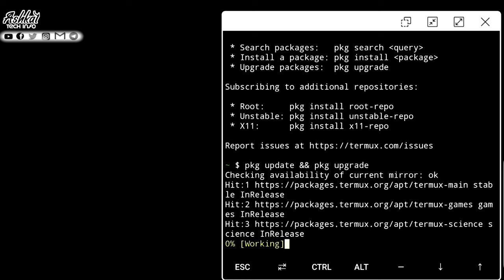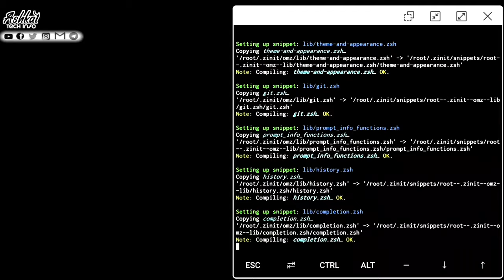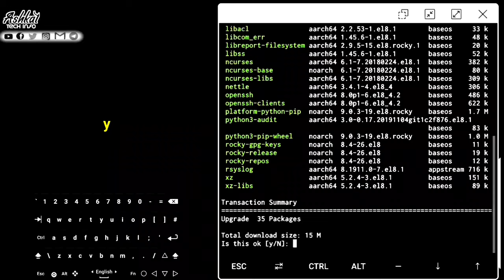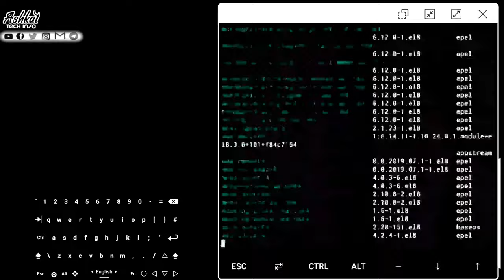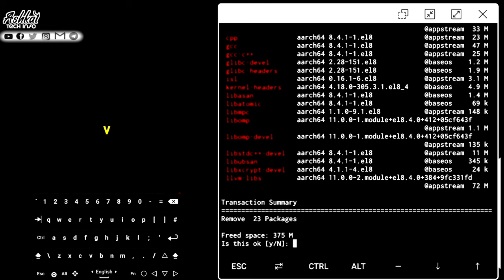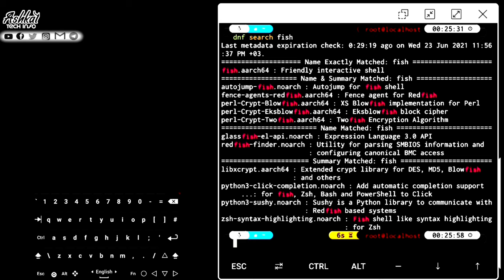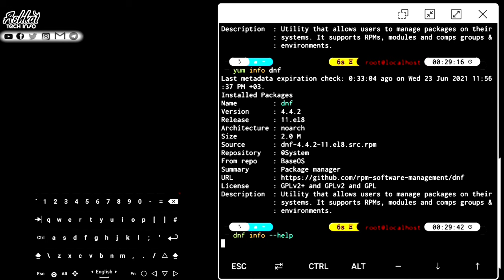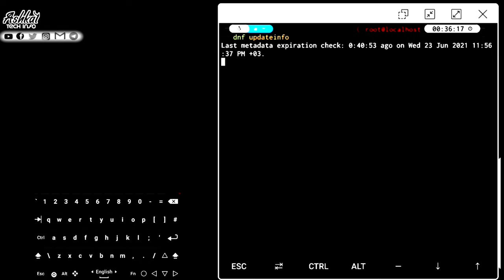sida loogu duubo OS ka | Rocky Linux | Apka Termux Mobilkaga Android Qaab degaaned ah CLI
How to install and run the Rocky Linux  Os in your android Phone As CLI

script linkiga Tmoe-Linux wakan